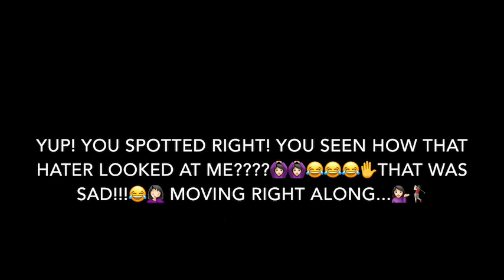LAST PAPER | VLOG | MY WEIRD CORNER GROUP | YouTube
Vlog
Hillview Trix ‘18 group - Matric Garden.